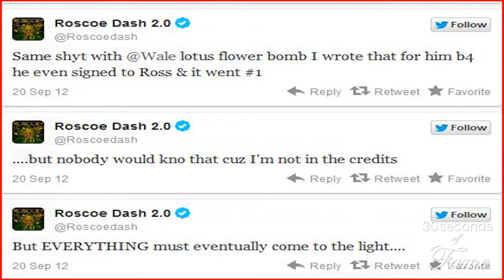Roscoe Dash Puts Yeezy and Wale on blast, Kayne puts Kim on a diet, Lady Gaga hip hop debut...